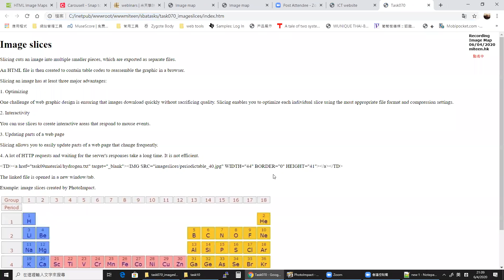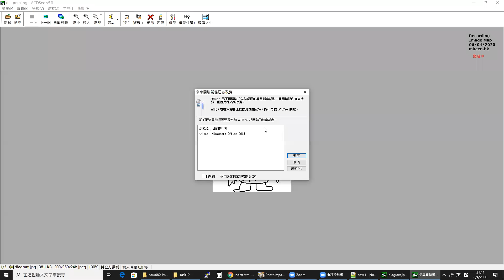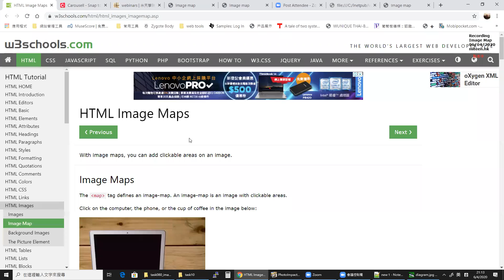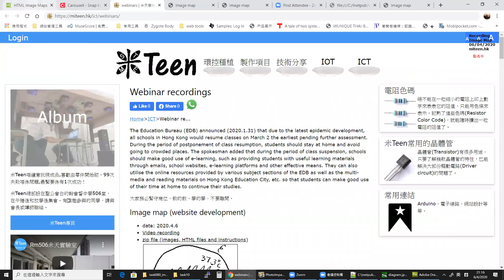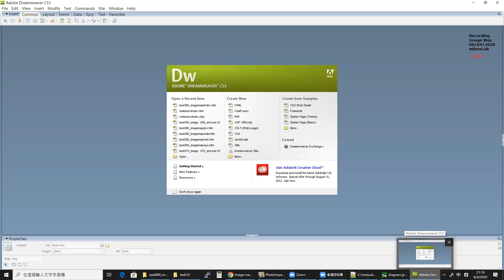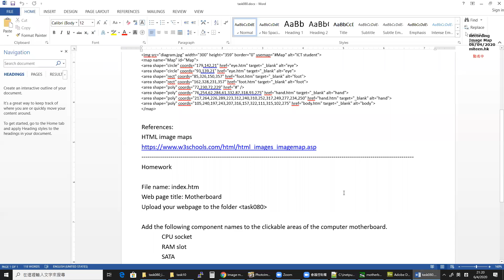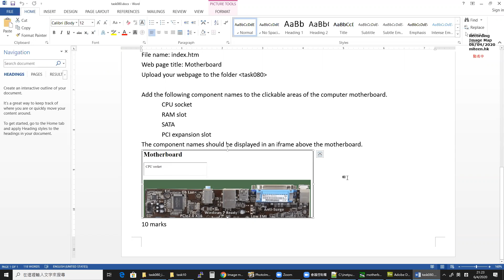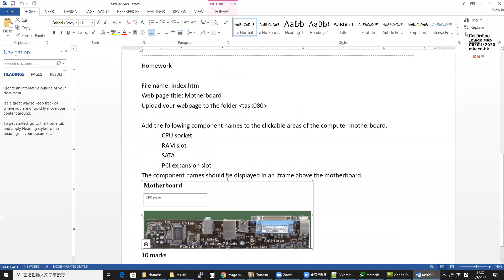Image map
img, map, area, target, iframe